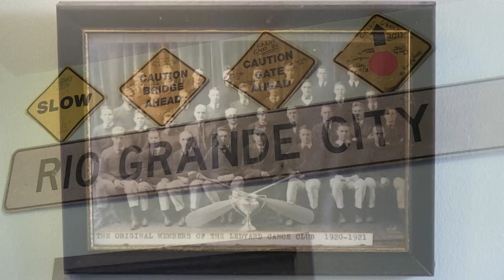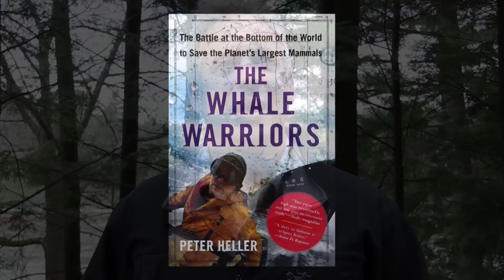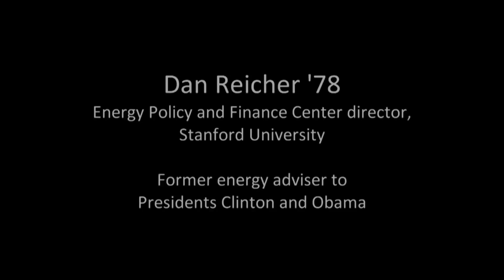Dartmouth's Spirit of Exploration: Ledyard Canoe Club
From its beginning, when carving the campus out of the wilderness was part of students’ work at the College, Dartmouth has embraced the educational and character-building opportunities of the outdoors. In celebration of this spirit of exploration and experiential learning, the Ledyard Canoe Club and Dartmouth Outdoor Programs hosted the “Dartmouth Explorers Symposium: Adventure, Learning, and Leadership on the World's Rivers and Oceans” on April 24

In this video, a current Ledyard and Dartmouth Outing Club leader and alumni who have gone on to careers as writers, journalists, public policy leaders, scientists, and entrepreneurs share their life-changing experiences and talk about how they expanded their Dartmouth experience into a lifelong adventure.